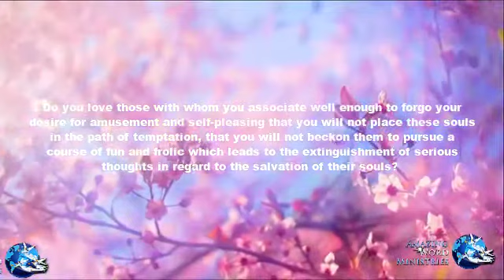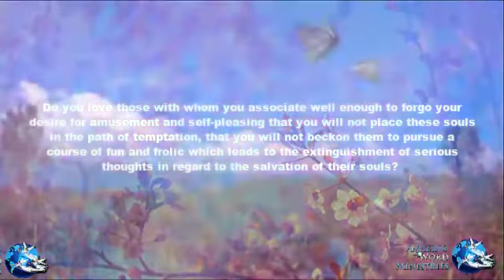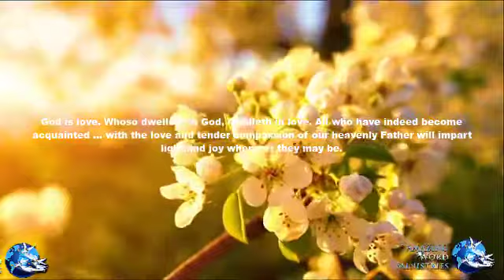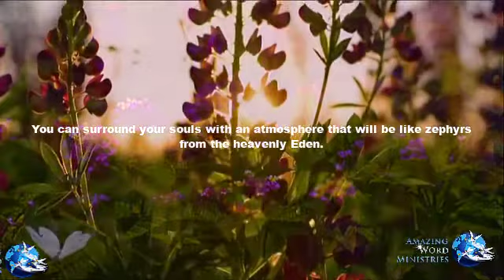The faith I live By: Your Influence Counts!, August 17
Daily Devotional Readings by Ellen G White. The faith I live By: Your Influence Counts!, August 17. narrated and produced by Amazing Word Ministries.